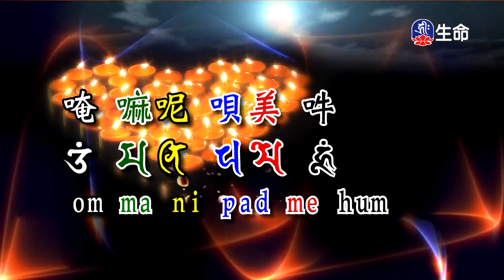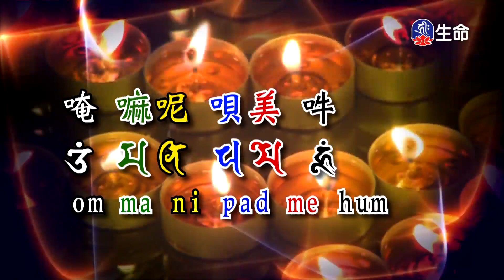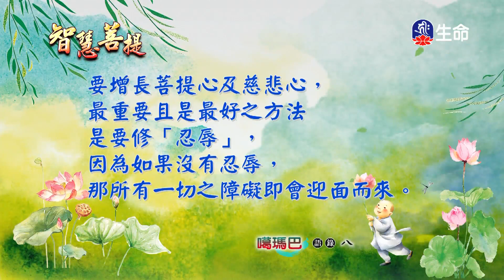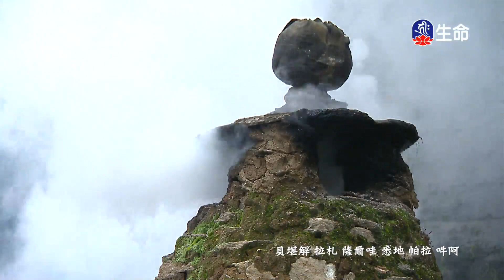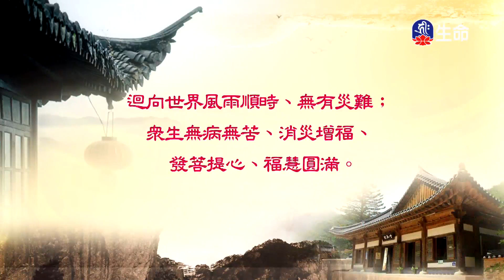智慧菩提(716)_智慧菩提_(lifetv_20200727_07：00)